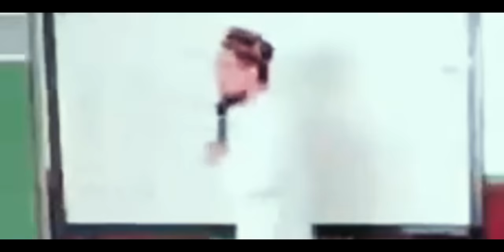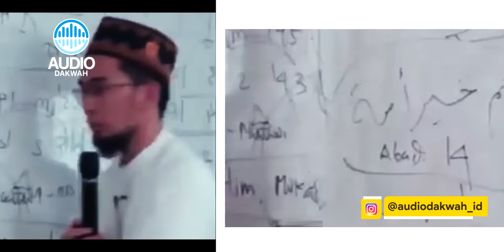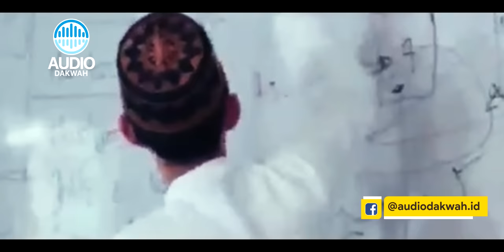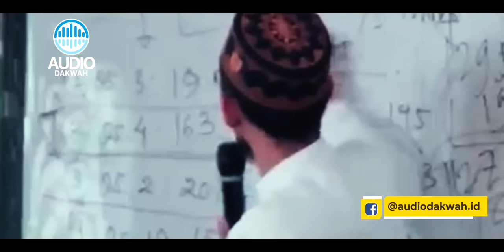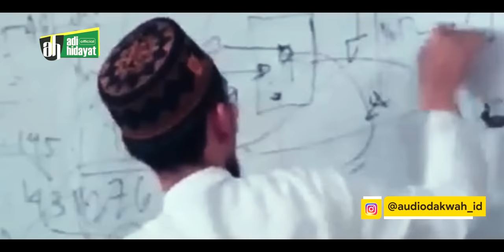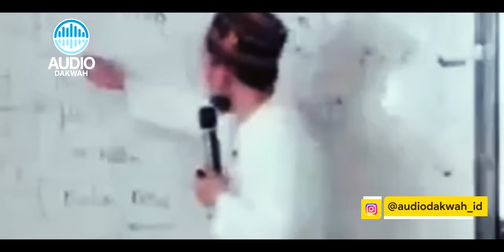UST. Adi Bongkar SEJARAH Indonesia. Ternyata Islam masuk Indonesia sejak masa Nabi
Gimana menurut kalian? make sense?
Simak UST. Adi Hidayat Bongkar SEJARAH Indonesia. Ternyata Islam masuk Indonesia sejak masa Nabi